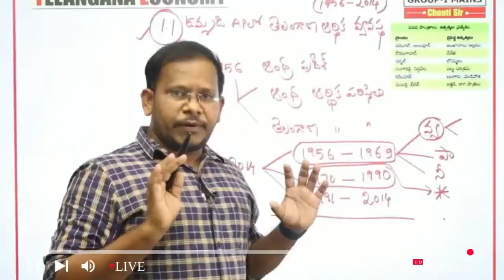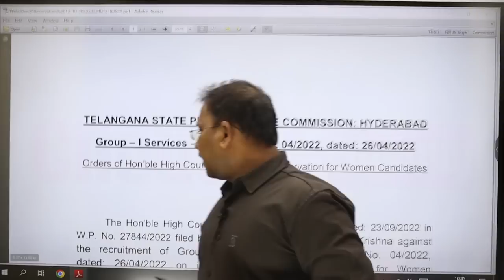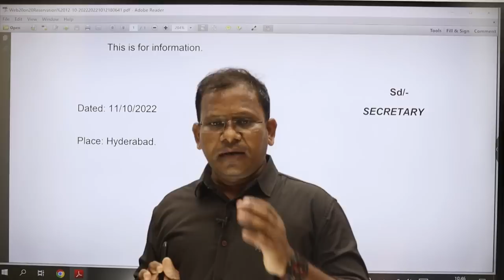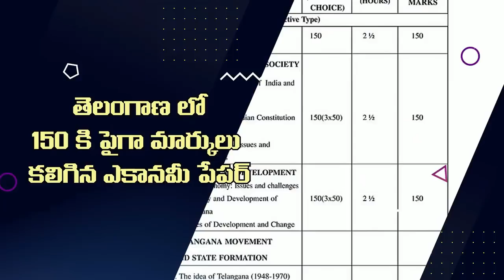TSPSC responds on High court Reservation case| రిజర్వేషన్ల పై హైకోర్టు తీర్పు పై TSPSC స్పందన ఏమిటి?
TSPSC చెప్పిన ఒరిజినల్ WEBnote ను ఇక్కడ download చేసుకోండి
📚 APP Information
 ChoutisEconomyApp
 📚 ప్రస్తుతం *Telangana Economy * TM Available గా ఉంది .
Remaining Videos Regular గా Upload చేయబడతాయి .
📚.ClickHere
📚Group 1 Mains Test Series (TM/EM) Available గా ఉంది .
ClickHere :
 📚 Group 2 EM/TM Indian Economy and Part 3 Coming Soon
 📚 Economic Survey 2021, Schems Coming soon .